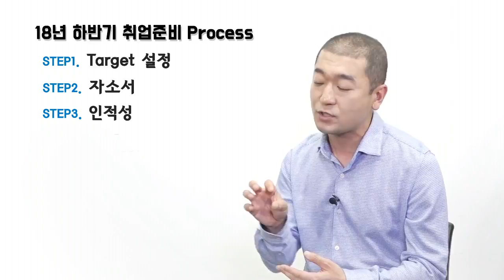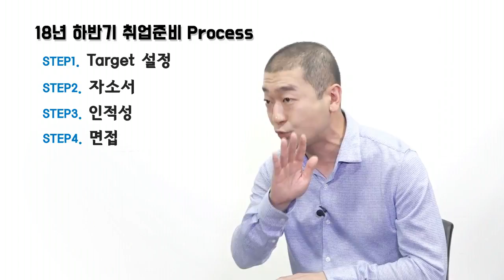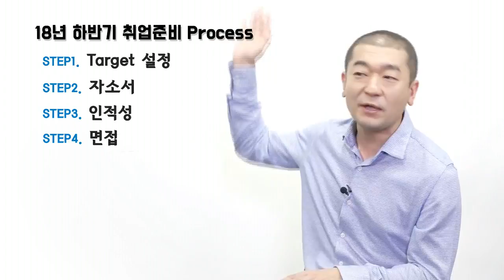2018 공채 전형별 취업, 합격 프로세스 4단계 (10주, 12주 종합반)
대기업 누적합격자 10,499명을 배출한, 삼성그룹 출신 취업전문가 홍기찬 선생님이 제시하는 18년 하반기 전형별 취업준비 합격전략 4단계!